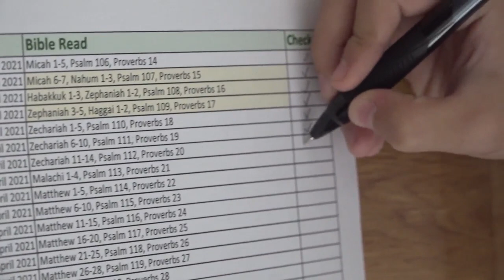Read Bible(NIRV) with C. Jun - 20th April 2021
Zechariah 11-14, Psalm 112, Proverbs 20

# Basic Setup
5 Chapters of the day
1 Proverb from day of Month - Proverb has full of wisdom of God
1 Psalm - Praise God everyday!